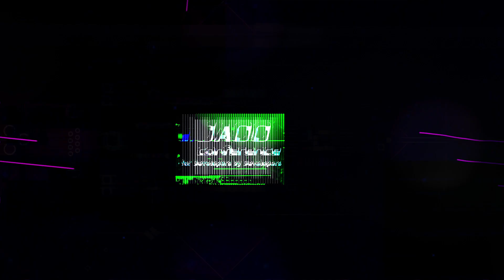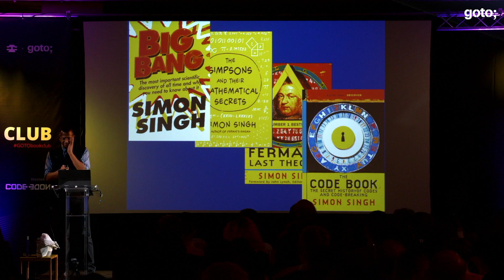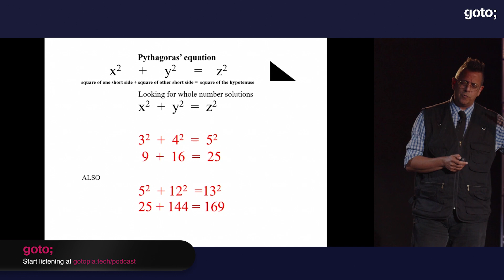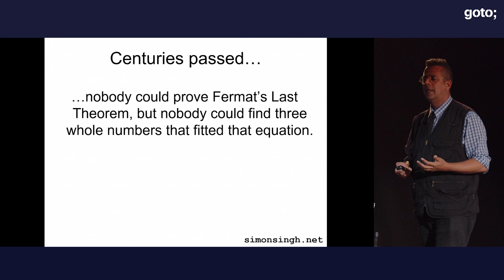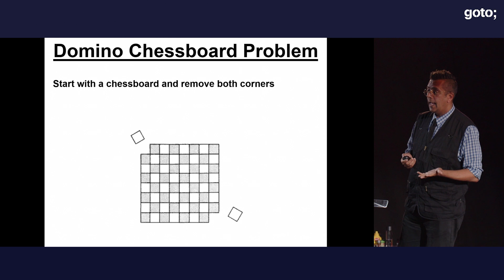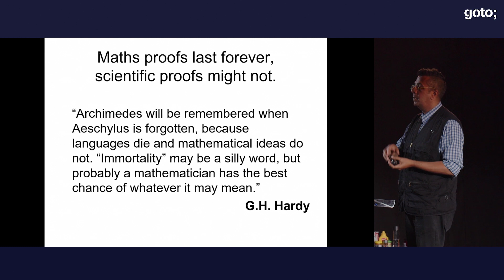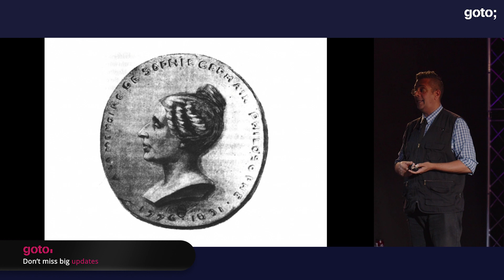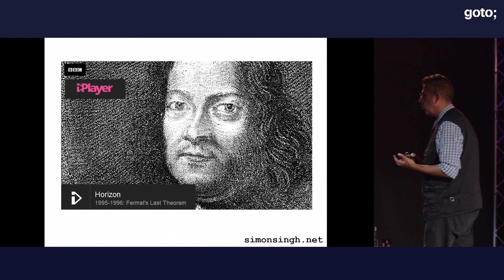Fermat’s Last Theorem • Simon Singh • GOTO 2021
This presentation was recorded at GOTO Book Club Live at CodeNode in London.

Simon Singh - Author, Journalist and TV Producer Specializing in Science and Mathematics
Kevlin Henney - Consultant, Programmer, Keynote Speaker, Technologist, Trainer & Writer @KevlinHenney

ABSTRACT
Simon Singh, author of “Fermat’s Last Theorem”, will discuss the most notorious problem in the history of mathematics.
Simon will cover the origins of the problem, describe the heroes and villains who tried and failed to prove Fermat’s Last theorem, and tell the story of Professor Andrew Wiles, who conquered Fermat’s challenge after working in secret for seven years. [...]

TIMECODES
00:00 Intro by Kevlin Henney
01:29 Simon Singh's books
03:15 Fermat's Last Theorem
04:00 Pierre de Fermat
08:36 Euler's conjecture
09:35 Domino Chessboard problem
12:52 G.H. Hardy
13:56 Sophie Germain
15:08 Paul Wolfskehl
17:29 Andrew Wiles
18:30 Outro

Henney, Buschmann & Schmidt • Pattern-Oriented Software Architecture Volume 4 •
Hannah Fry & Adam Rutherford • Complete Guide To Absolutely Everything •
Hannah Fry • Hello World •
Hannah Fry & Thomas Oléron Evans • The Indisputable Existence of Santa Claus •